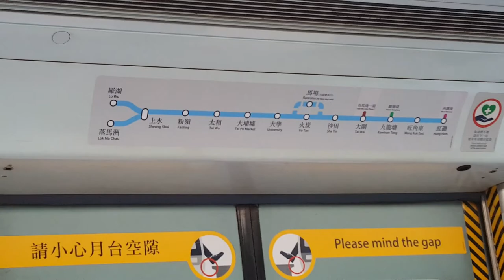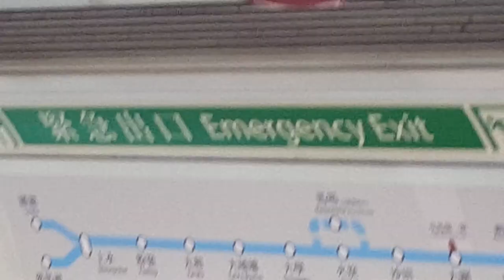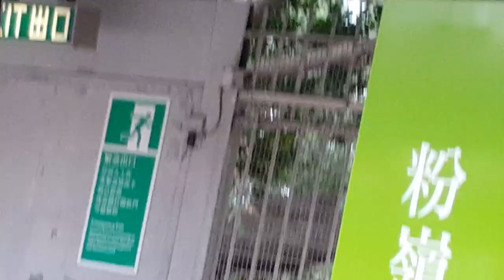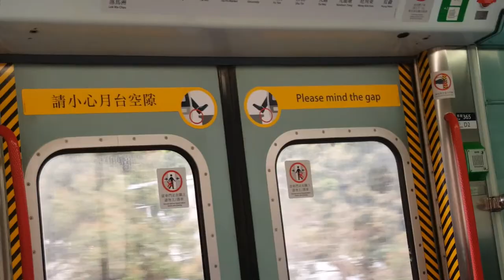Hong Kong Railway | MTR 12-Car East Rail Metro Cammell Train